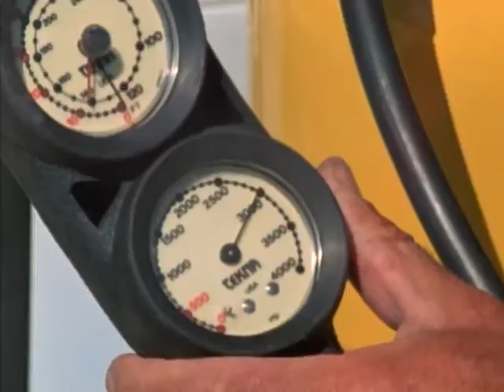Wild America (1986) | S6 E7 'Cutthroat' | Full Episode | FANGS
🟠 Title: Wild America 'Cutthroat'
🟠 Summary: Yellowstone Lake has a vast underwater wilderness never seen by the two million annual visitors to this National Park. It is also the realm of a creature that forms the cornerstone of an entire aquatic ecosystem -- the brilliant Cutthroat Trout. A summer-long exploration by Marty Stouffer and crew begins in the remote Thorofare Region, our wildest land south of Alaska.

Directed by: Marty Stouffer
Writing Credits: Paula Smith
Cast: Marty Stouffer
Year Released: 1986

🟠 Rating: TV-MA